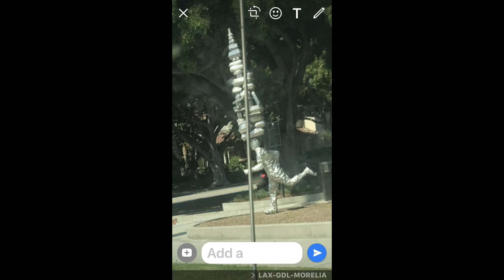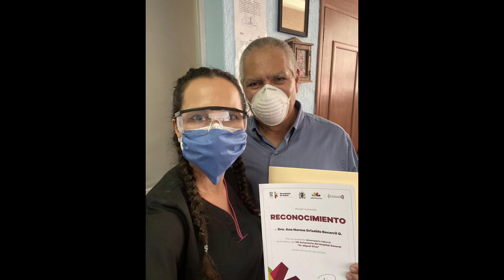aug 25 sep13 2020